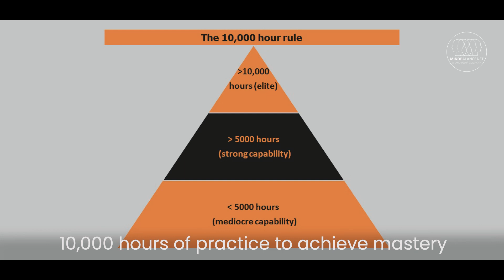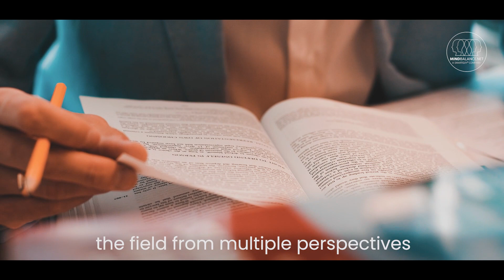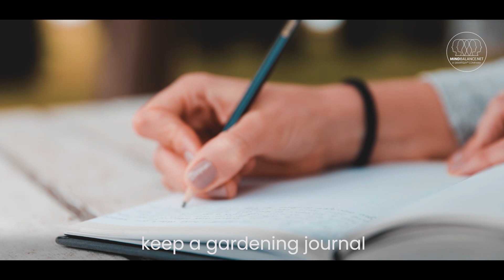How to become more knowledgable - MindBalance.net - Hundreds of free videos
How to become more knowledgable Becoming more knowledgeable is a lifelong pursuit that blends discipline, curiosity, and strategic planning. To start, consider the famous '10,000-hour rule' popularized by Malcolm Gladwell in "Outliers," which posits that it takes approximately 10,000 hours of practice to achieve mastery in a particular field. Although this rule has been nuanced and critiqued, the underlying principle remains: deep, sustained engagement in a subject is essential for mastery. For example, if you want to become knowledgeable about classical music, you could begin by dedicating an hour each day to listening, analyzing compositions, and studying music theory. This sustained engagement will lead to a depth of understanding that surface-level exposure cannot provide.